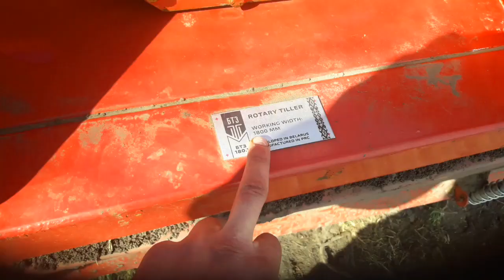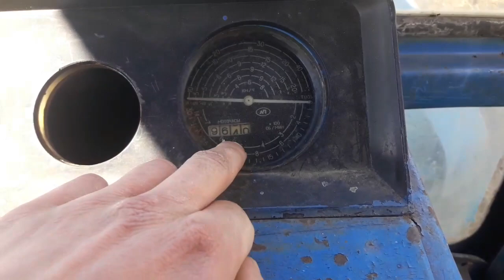Фрезируем целину трактором мтз 80л и фреза БТЗ 1.8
МИР ВАМ  !на этом поле не сражалось уже 40 лет  все было за тянуто пырием. Но наша фреза  смогла побороть все эти сорняки !